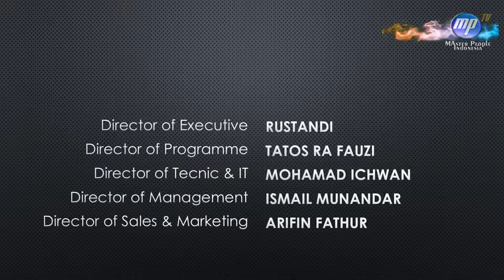"Tru Colour, Perkenalan Lewat Music Bersama Duo Lucky Pit"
di bukanpodcast ALUMNI MALAM MINGGU w/ Budhie Langit @budhielangit_official

Thurs, 10 Des 2020 - 7 PM

Support by
Hotel Novotel Bandung @novotelbandung
Cahaya Anugrah Firdaus

Media Partner :
Forum Jurnalis Nusantara
Forum Media Indonesia Bersatu